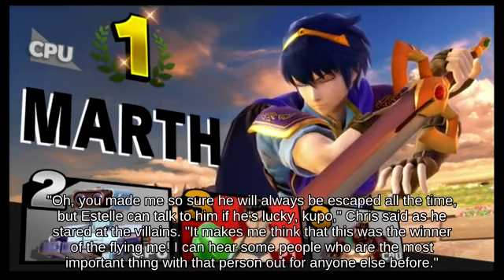Up Smash Sheik with Simon Belmont attacks with Wario Bike wheels! _ Wii U